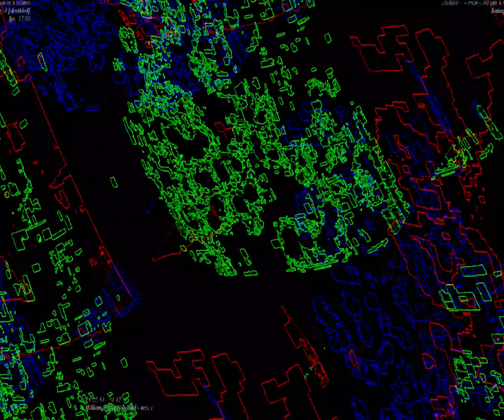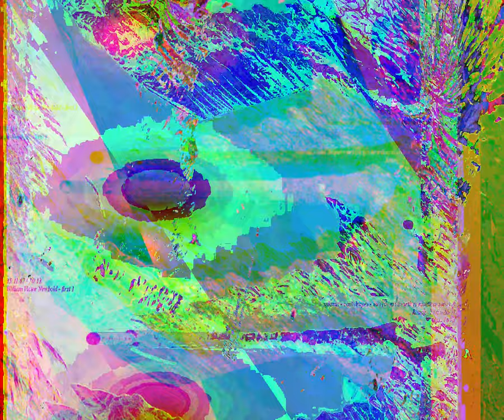[EPILEPSY WARNING] Movie 23 08 28 15h23m10s